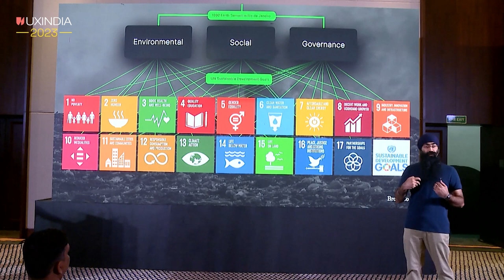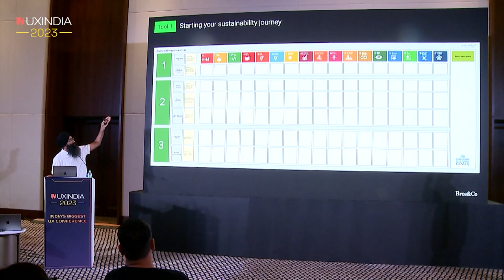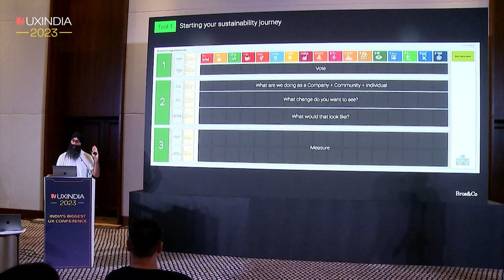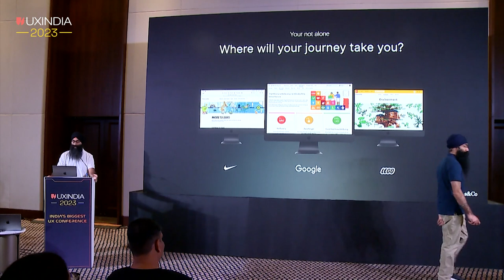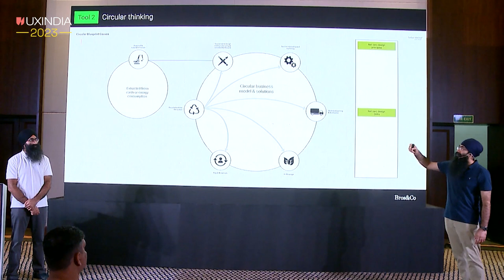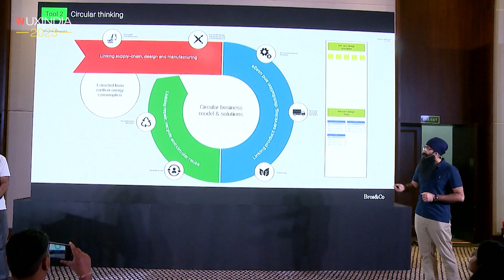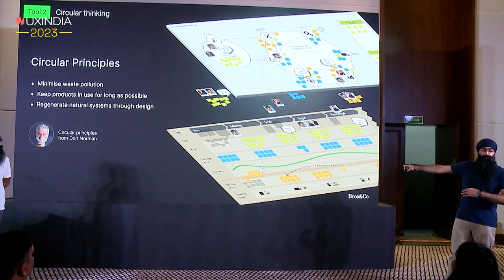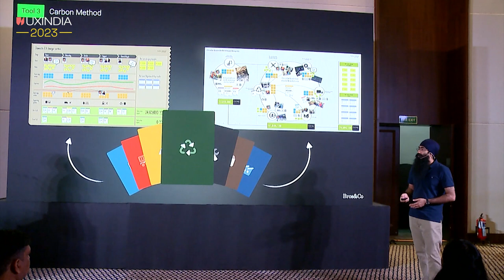Gurmit & Amardeep at UXINDIA 2023